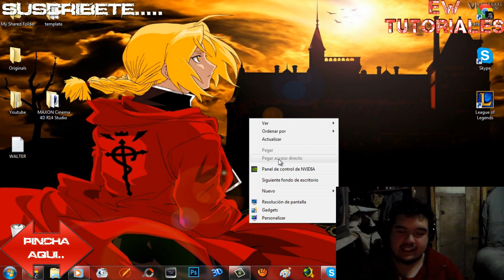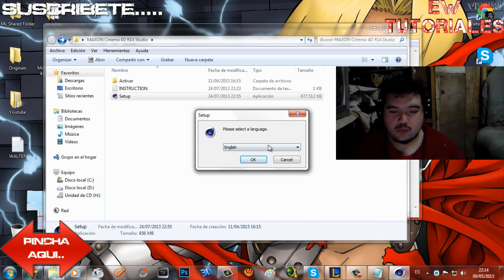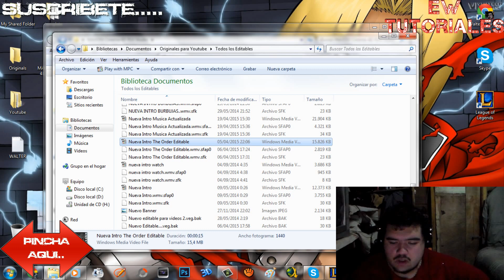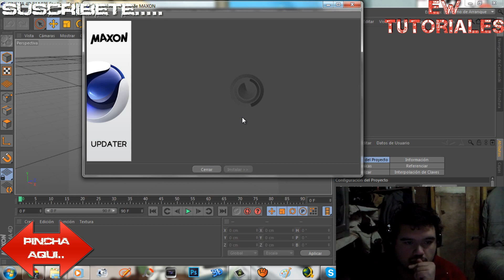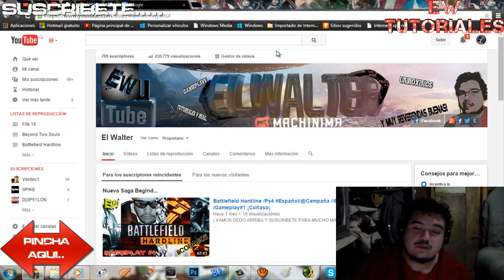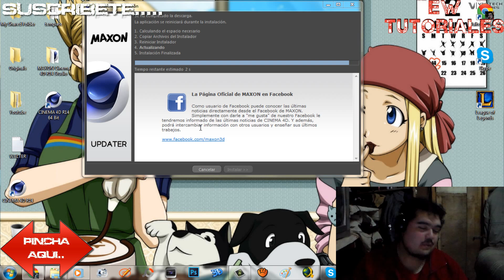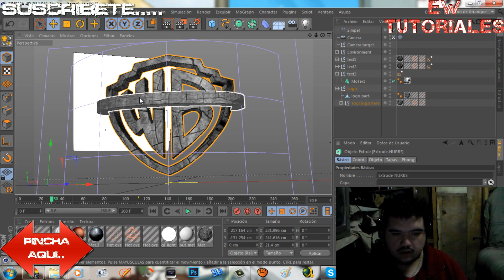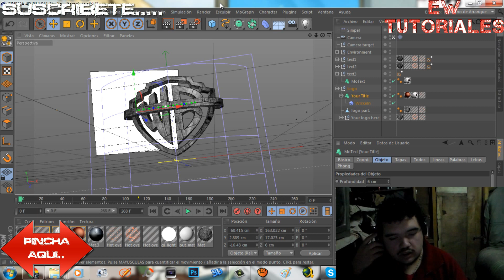Descargar Cinema 4D Studio en Español//por Mega con Jdownloader//#2015/ Windows/Xp,Vista,7 y 8//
JOJOJOJ RECRESAMOS CON OTRO TUTORIAL DE AQUELLOS.. CINEMA 4D ESTUDIO LO MEJOR..DEJO TODO ABAJO SALUDOS...

Contraseña:Ew